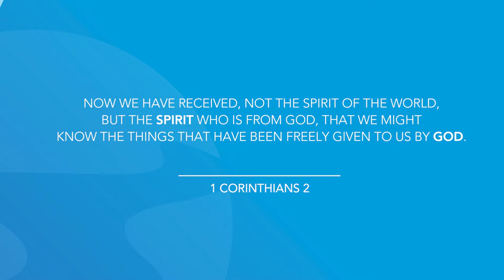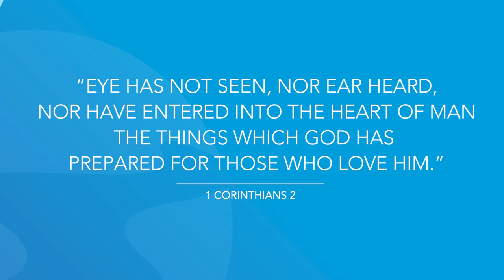1 Corinthians 2 | Pastor Randy Pitman | Daily in the Word | July 2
1 Corinthians 2 | Pastor Randy Pitman | Daily in the Word | July 2